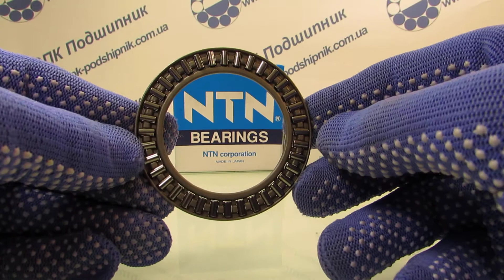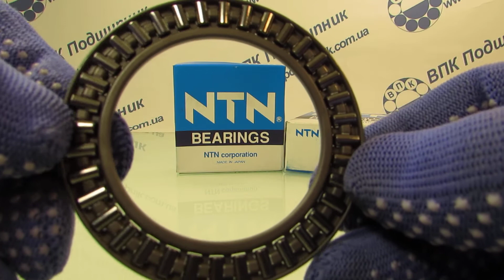Подшипник 45x65x3 AS1109, WS81109, GS81109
Приобрести данный подшипник AXK1109 NTN легко и быстро, достаточно позвонить по телефону (viber, telegram) (viber, telegram) или перейти по ссылке